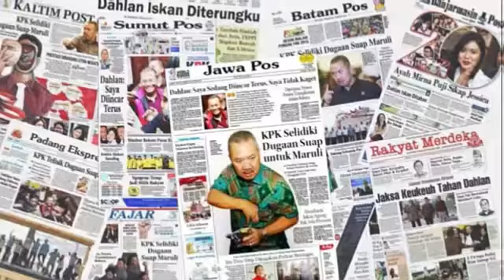Berkonflik Dengan Kriss Hatta, Hilda Vitria Ngaku Kehilangan Pekerjaan